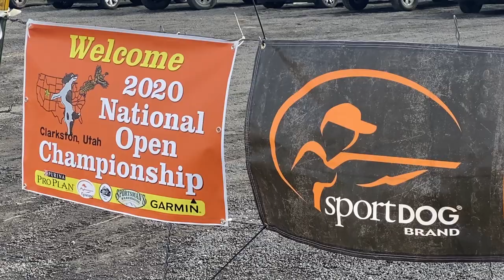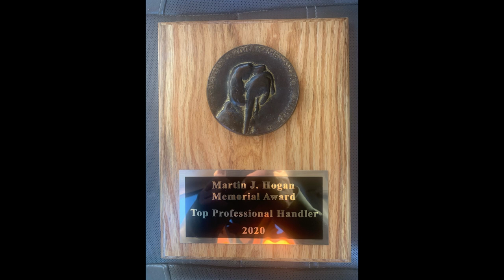It's Just Part of Our DNA | The Rockey Riddle Story | Top Professional Handler in Utah 2020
Extreme Upland continues it “Upland Heroes” series films highlighting the life work of Gary Rockey Riddle, national champion field trialer, renowned trainer, and one of the great breeders of English Springer Spaniels and Cocker Spaniels in North America.

Form the earliest of remembrances, Rockey’s life embodied upland hunting and a love for Springer Spaniels. Rockey is sought far and wide and for his training expertise and unique skill developing dogs and readying them to win at the various national field trials. Despite his day to day work being focused to professionally training hunting dogs, Rockey maintains a love for being afield with his amazing dogs hunting right out of his back yard along the Northern Mountains of Utah, along the Idaho border. He has engrained his legacy within his son Joshua, and his grandchildren who follow him both afield and as consummate English Springer Spaniel trainers/hunters in their own right.

It is difficult to catch a person’s true essence on film, but in “It’s Just Part of our DNA: The Life of Gary ‘Rockey’ Riddle”, comes as close as possible to demonstrating a man’s love for his animals, his decades of expertise, and his fiery competitive spirit as he tenaciously pursues additional National Championships. As we spent time with this great American upland hero, it was evident the deep-seated respect he has among his peers, the wonderful love he has of his family and the true connection he maintains to his hunting dogs.

We hope you will love the video.

To listen to our podcast with Rockey and Josh, find our show, The eXtreme Upland Podcast, on Spotify, Apple Podcasts, Stitcher, or wherever you listen to your podcasts!